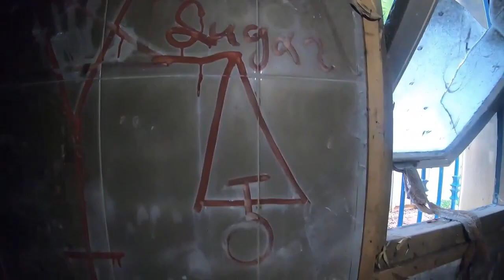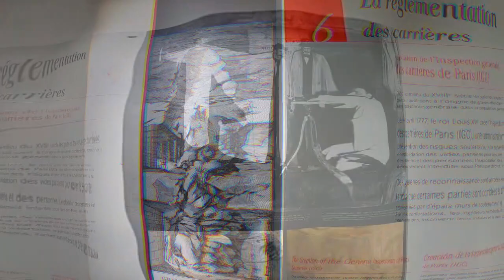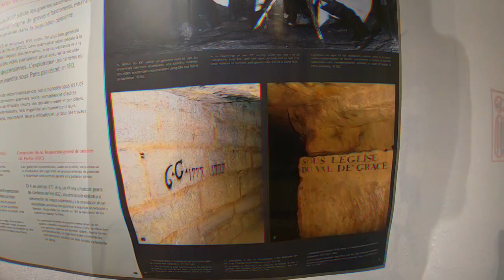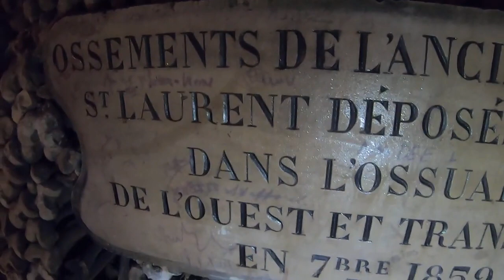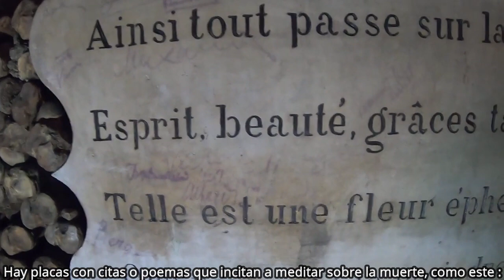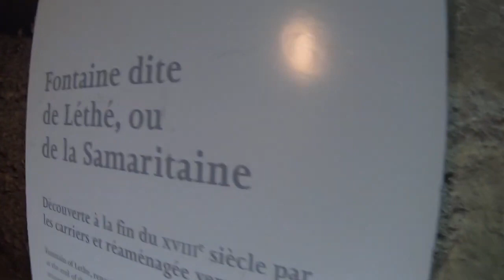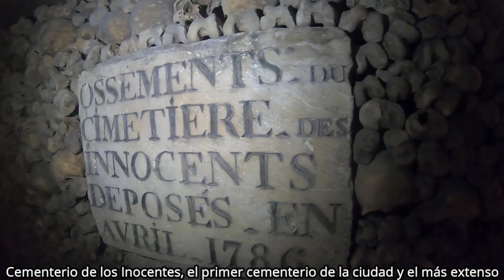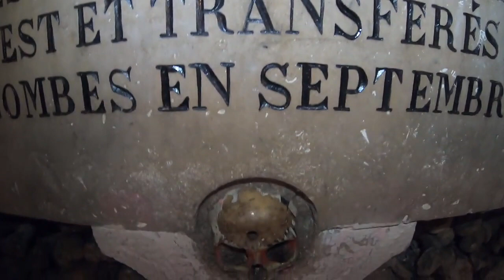CATACUMBAS de PARÍS, las más famosas del mundo, datos y curiosidades sobre ellas.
A finales del siglo XVIII, cuando debido a los graves problemas de salubridad provocados por los cementerios de la ciudad se decidió trasladar sus contenidos a un lugar subterráneo. Las autoridades parisinas eligieron un lugar de fácil acceso, situado en la periferia de la capital: las antiguas canteras de Tombe-Issoire, bajo la Plaine de Montrouge. Las primeras evacuaciones tuvieron lugar entre 1785 y 1787 y afectaron al cementerio más importante de París, el Cementerio de los Santos Inocentes.
Es declarado «Osario municipal de París» el 7 de abril de 1786 y, es entonces cuando se apropia del término mítico de «Catacumbas», en referencia a las catacumbas de Roma, lugar que despierta gran fascinación pública desde su descubrimiento. A partir de 1809, las Catacumbas se abren al público con cita previa. En la actualidad, todo el mundo puede acceder a ellas sin necesidad de una autorización. Las Catacumbas de París reciben a casi 550 000 visitantes al año.